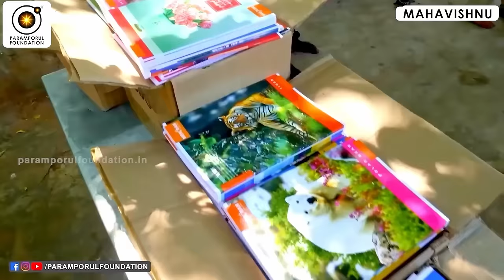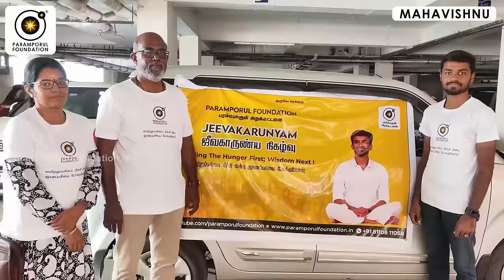உங்கள் மனைவி மூலம் கிடைக்கும் சலுகை! Benefit you get through your spouse!